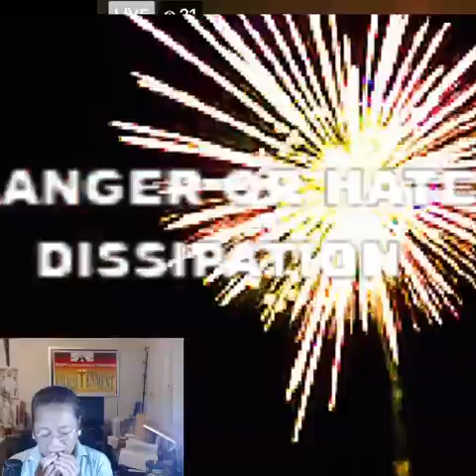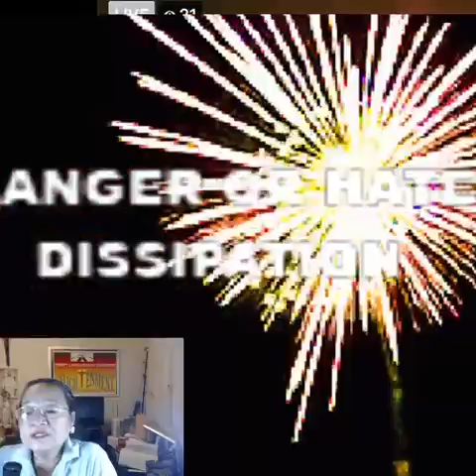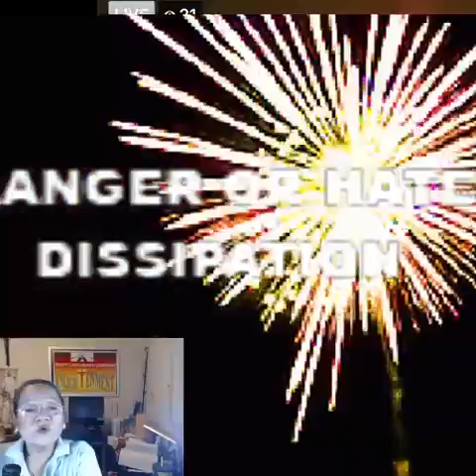Anger or Hate Dissipation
8 Refrain from anger and turn from wrath; do not fret-it leads only to evil.
 9 For those who are evil will be destroyed, but those who hope in he Lord will inherit the land. 10 A little while, and the wicked will be no more; though you look for them, they will not be found.

Romans 13:13
Let us walk honestly, as in the day; not in rioting and drunkenness, not in chambering and wantonness, not in strife and envying.